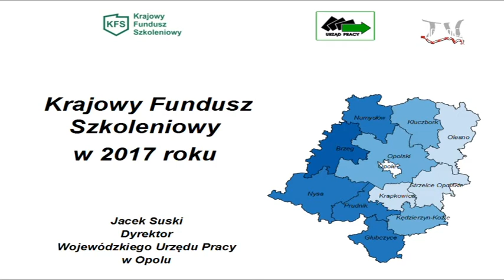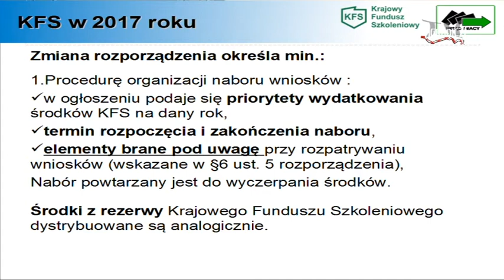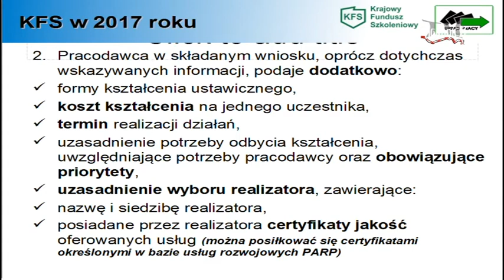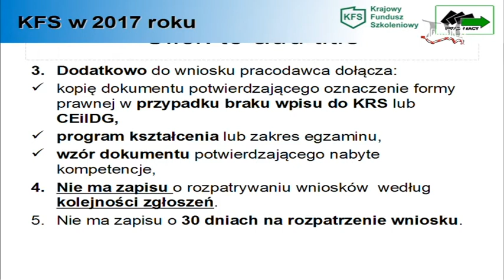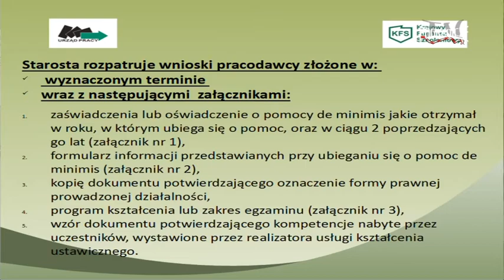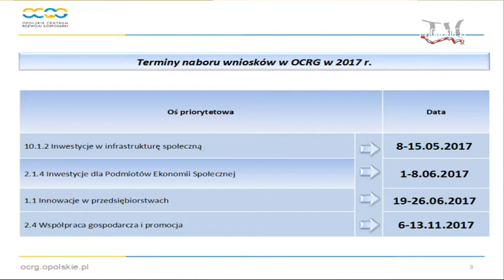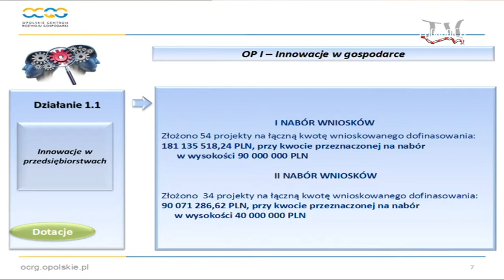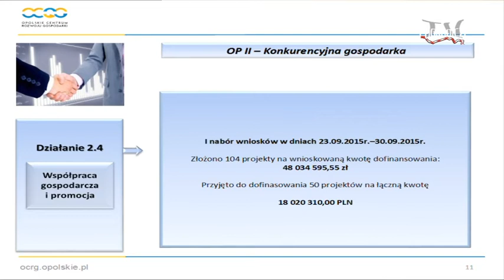Partnerstwo Lokalne cz 1